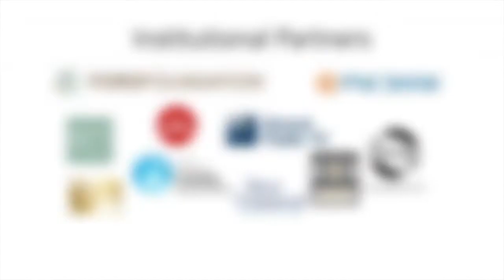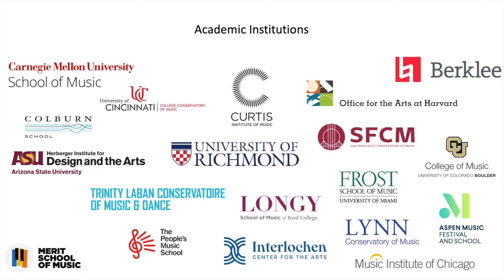Aaron Flagg on Arts Engines with Aaron Dworkin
Aaron Flagg, Chair & Associate Director, Juilliard Jazz, talks about effective racial equity work in the arts and his sources of strength and inspiration.